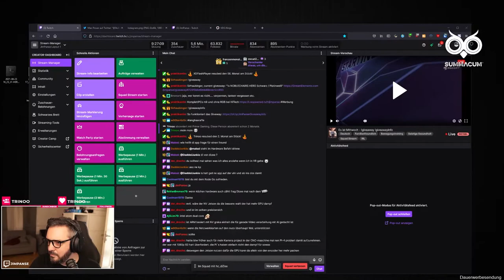Heutiges Thema: Wundertüte! 🎙️ HARDCAST #16